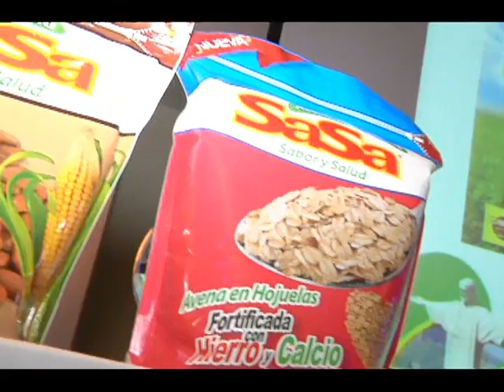Notivos - 14/02/2014 Segmento empresarial - Cereales Sasa